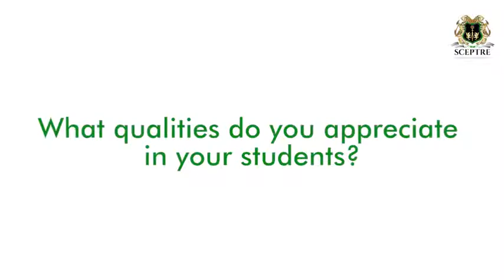Physics Faculty - Syed Farrukh Hussain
We are pleased to announce the addition of Mr. Syed Farrukh Hussain as Physics faculty for 2019. Let's hear from him about his experience and his views on Sceptre College.